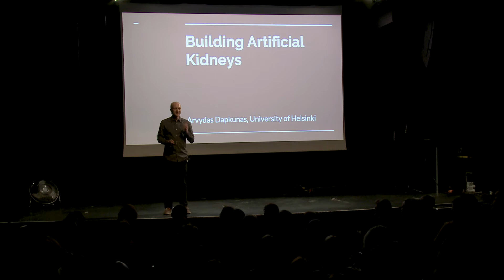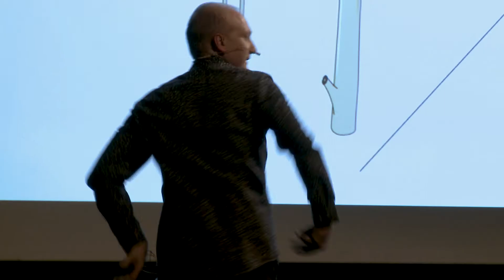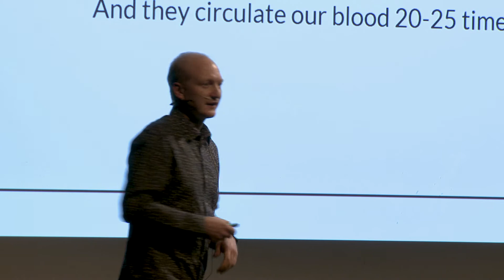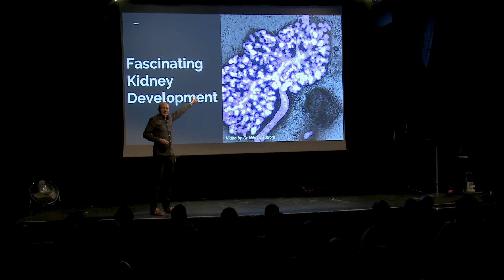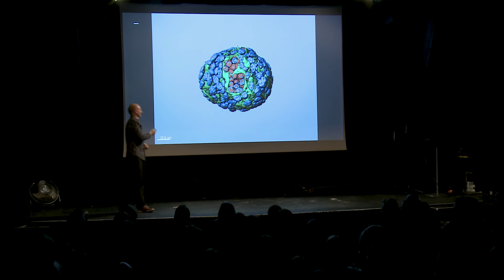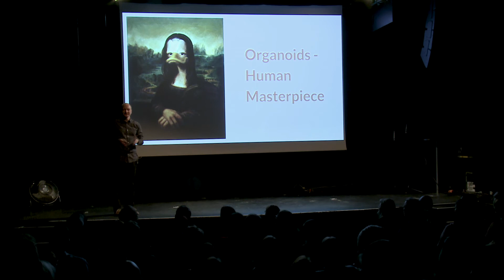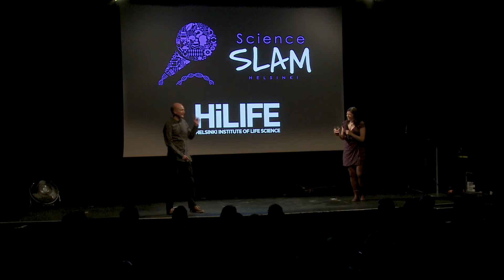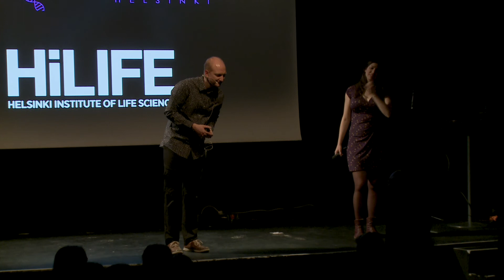“Building artificial kidneys” - Arvydas Dapkunas @ScienceSLAM Helsinki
Performance by Arvydas Dapkunas: “Building artificial kidneys” , at ScienceSLAM Helsinki, 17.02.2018, Gloria.